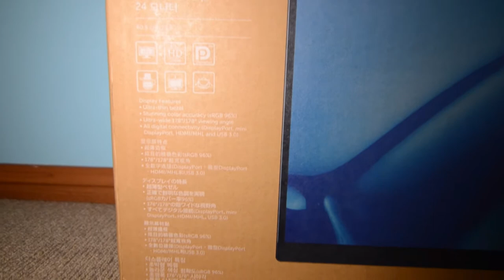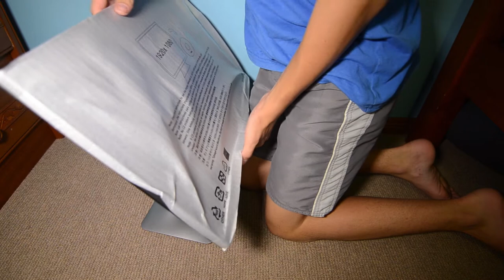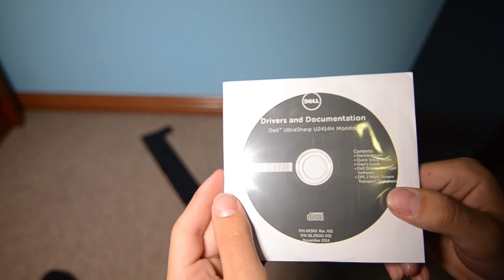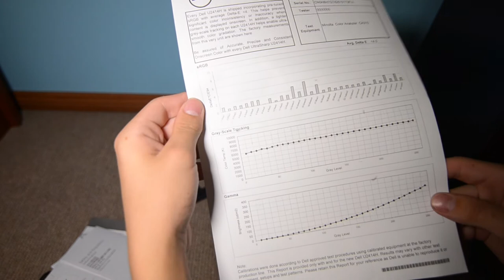Dell UltraSharp U2414H 24in IPS Monitor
Unboxing and overview of monitor i bought. it is a great display. would definitely recommend them to other people .